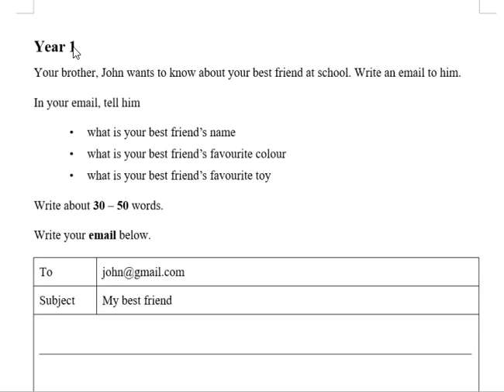2024 Part 6 Year 1